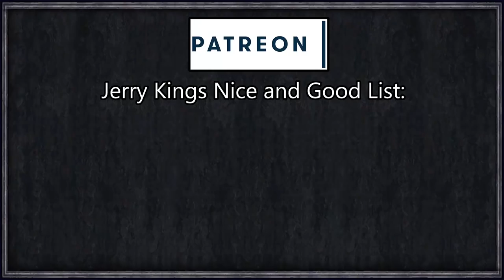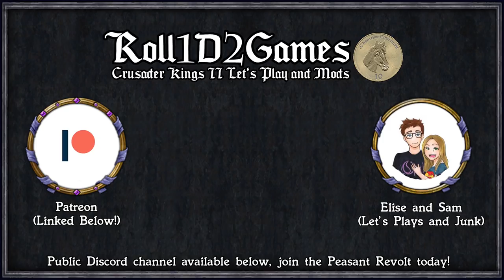Holy Fury: Game of Thrones - Cursed Corsairs #11 - Reborn Corsairs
After the successful unleashing of the Old Gods by Topbog Spoff, the world is reborn, with Topbog and his empire transported to a parallel universe untouched by time.

In the most southerly part of the known world lies Sothoryos, a land filled with dark-magic wielding cannibals, basilisks, and wyverns. Few colonies ever flourished on Sothoryos, the largest and most powerful of which was Gogossos.

Originally founded by the Ghiscari Empire, Valyria seized the city and with their blood-magics and dragon flame turned it from a colony into a mighty stronghold with some calling it the "tenth free city". As with all things foreign in Sothoryos, the red plague spread through its walls and killed almost all of the citizens, paving way for the jungle to reclaim what still stood.

Join Choad Toad, the last surviving Gogossosi, the Corsair-ruler of the nearby settlement of Plunder Town with dreams of restoring his people's legacy and culture by restoring Gogossos.

My own religion/culture/events/traderoutes/buildings are currently not up for download as we're developing them episode by episode. I will definitely have a ModDB link when I'm happy to release it. I would like to release on Steam workshop but the interface between CK2 and the workshop is horrendous and I've had many problems before using it, so I can't make any Workshop release promises.

=== Links ===